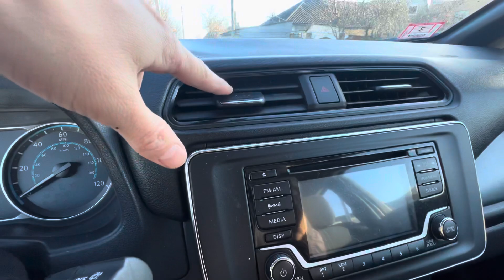ЭТОТ ФОКУС С РЕЗИНКОЙ ЗНАЮТ НЕ МНОГИЕ, А КТО ЗНАЕТ ТОТ, МОЛЧИТ!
Хочу вам показать фокус о котором мало кто знает вообще, он поможет каждому из вас сделать из обычной резинки для денег очень полезную вещь! Чтобы и у вас все получилось сделайте как я все показываю на своем примере! Очень удобный и простой автомобильный лайфхак на все случаи жизни. Рад был вам помочь дорогие друзья и гости моего канала!